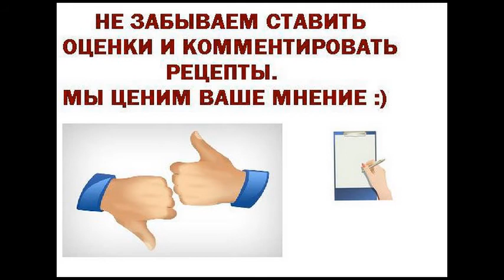Мясные рулетики с сыром и чесноком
Эти мясные рулетики могут быть поданы не только в обычный день на ужин, но и в качестве основного блюда на какой-либо праздник. Они отлично подойдут к любому гарниру, либо салату. Сытно и вкусно, чеснок придает особую пикантность блюду:)
Ингредиенты для приготовления Мясные рулетики с сыром и чесноком
свиная вырезка 1 кг
сыр российский 150 г
чеснок молодой 6 зуб.
соль и перец по вкусу
яйцо куриное сырое 2 шт
сухари панировочные по вкусу
мука пшеничная по вкусу
масло растительное без запаха по вкусу
Для жарки
масло сливочное по вкусу
Мясные рулетики с сыром и чесноком рецепт